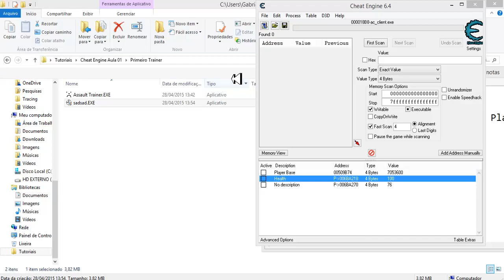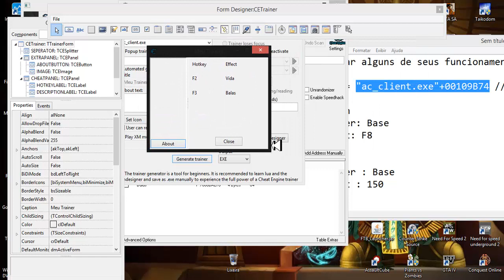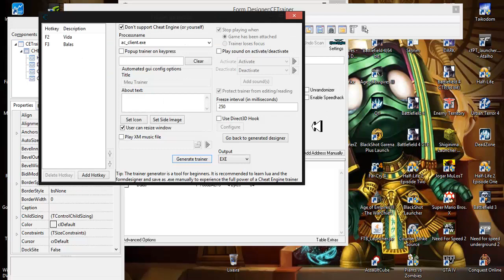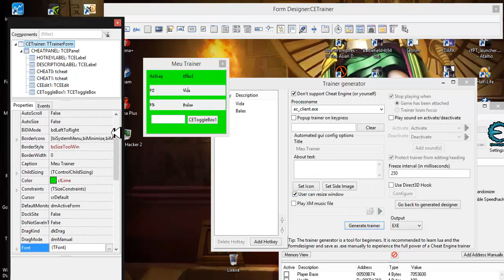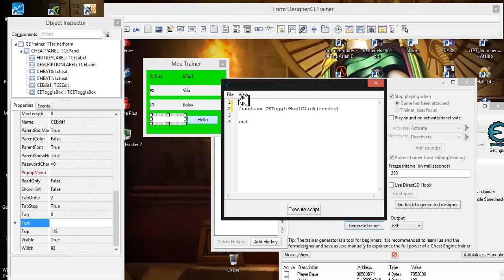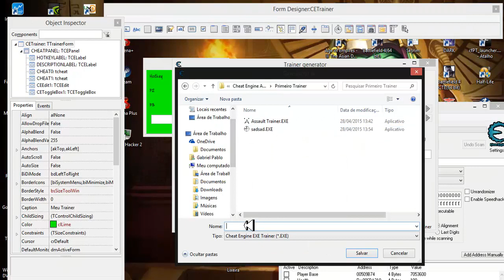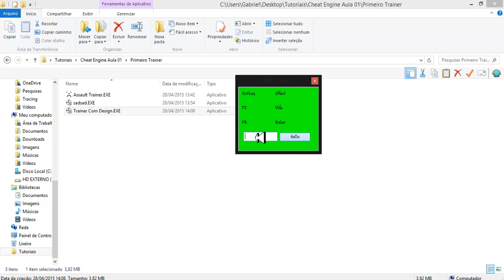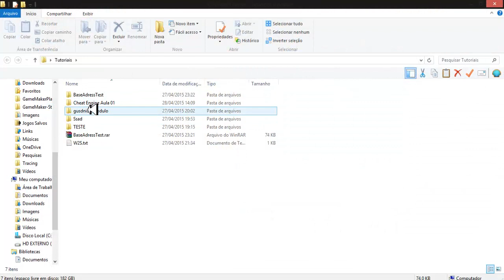Como criar um Hack - Cheat Engine Part4